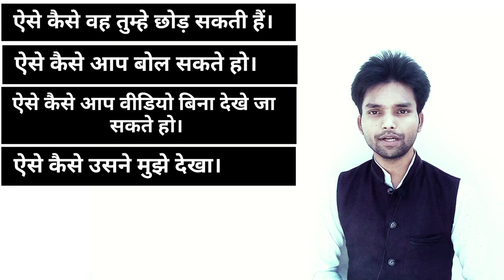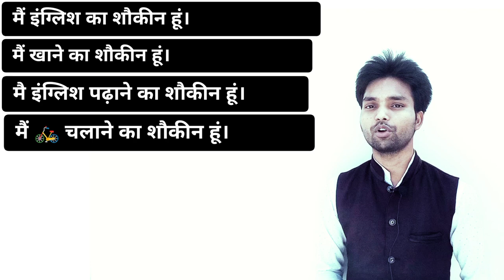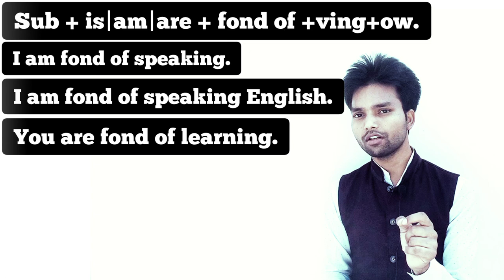Advance english structure | english speaking practice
In this video We will learn some advance english structure and words
Advance english structure, basic English speaking
Lecture in english, english speaking
Speak in english, english trainer

✍️English_speaking
✍️public speaking